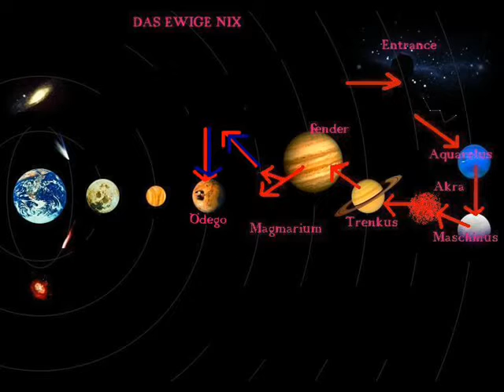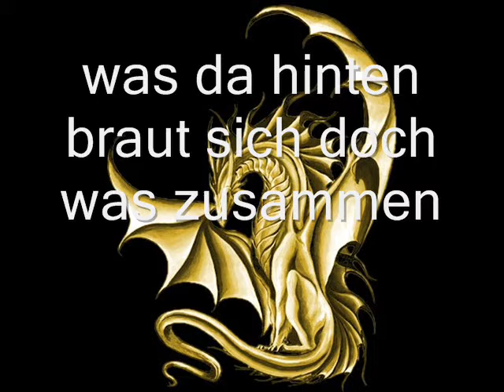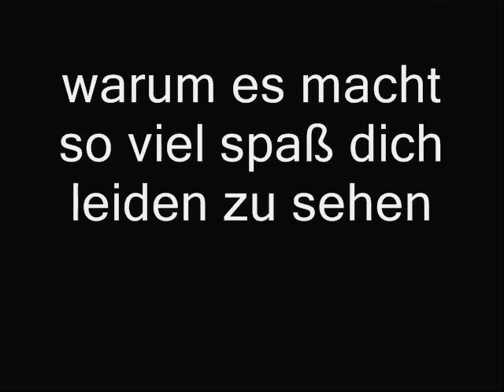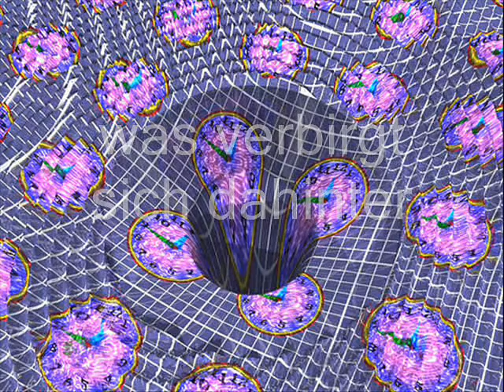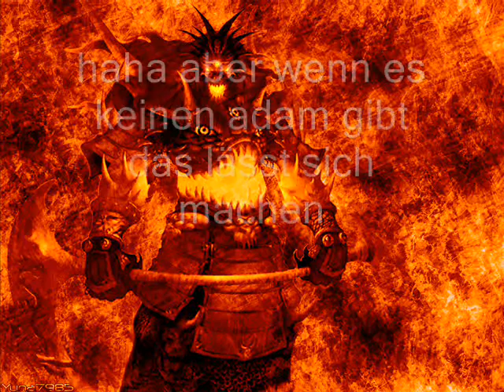the secret weapon teil 18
der 18 teil